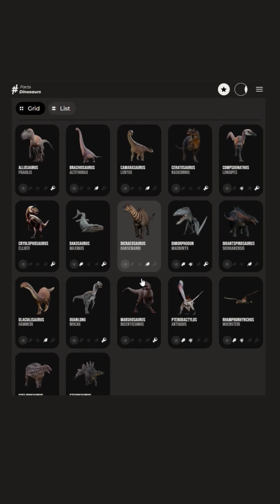Ischigualastia jenseni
Ischigualastia is a distant relative of mammals. It was one of the last and largest dicynodonts, a group of therapsids which were the top herbivores of the Early and Middle Triassic.